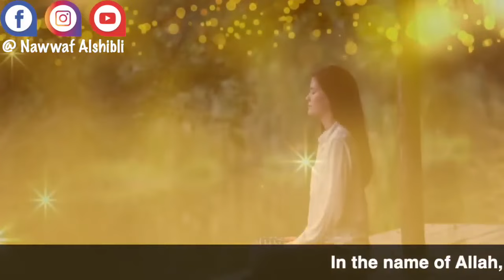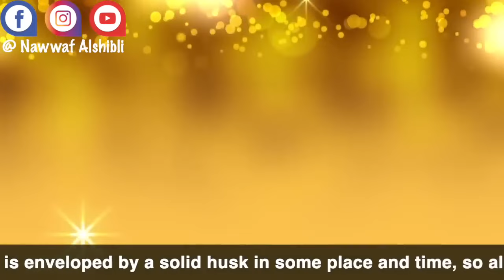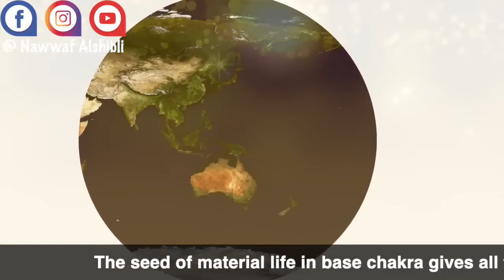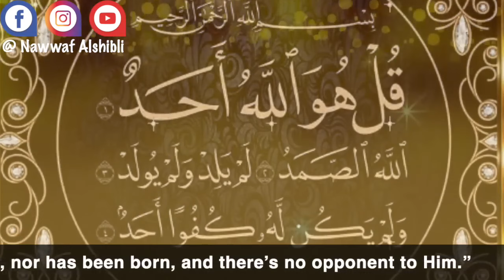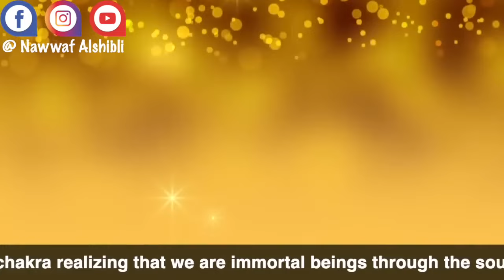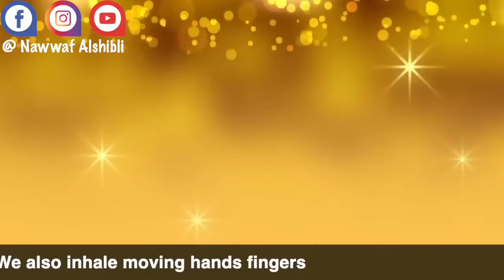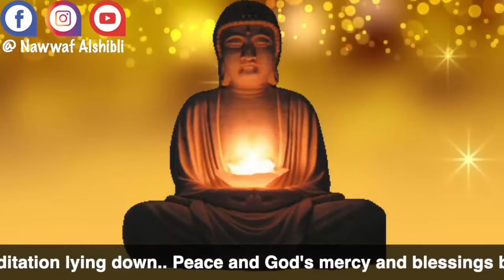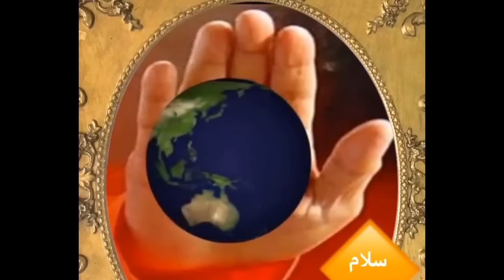السر في تفتح الوعي بالشاكرات العليا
نظم الكون الدقيقة
اضاءات على الطريق
الحقائق التوحيدية الكبرى - الجزء الاول
الحقائق التوحيدية الكبرى - الجزء الثاني
الكارما والعلاقات الزوجية
- رابط صفحة التسجيل بكورس ماستر الشفاء بالنور المقدس
المستوى الأول